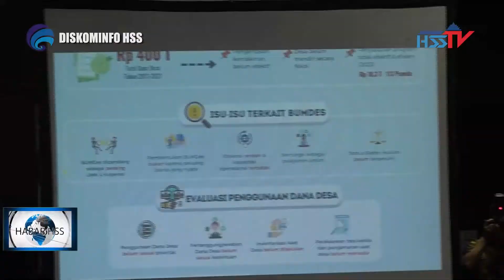HABARHSS - Bupati HSS H. Achmad Fikry Buka Bimtek Peningkatan Kapasitas BPD